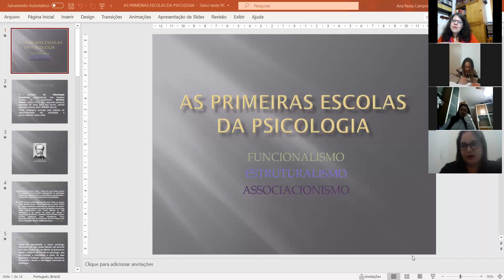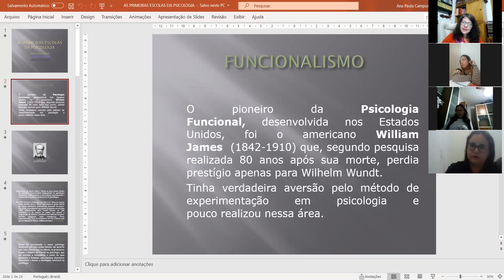Primeiras Escolas da Psicologia Parte 01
Essa aula faz parte da Disciplina de Psicologia da Educação e tem por objetivo apresentar as Primeiras Escolas da Psicologia :
Funcionalismo;
Estruturalismo e
Associacionismo.